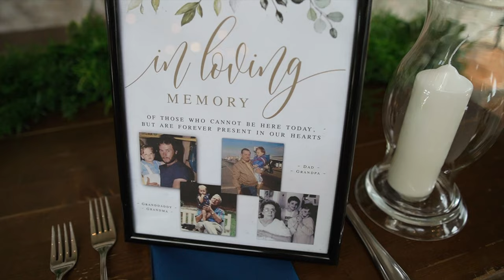Dustin & Katie (Feature Length Wedding Film) 2.18.22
Feature length wedding film for Dustin (groom) and Katie (bride), shot on location in Wilmington, NC on 2/18/2022.  Reception footage was from Bakery 105, a great venue just off the boardwalk in downtown.